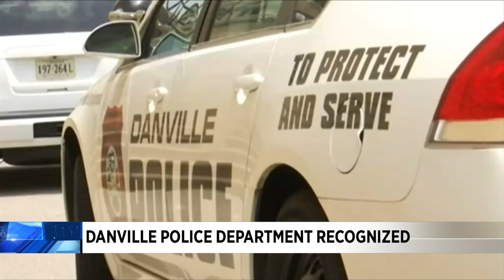Danville police receives national recognition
The department received the gold standard of recognition for a law enforcement agency.